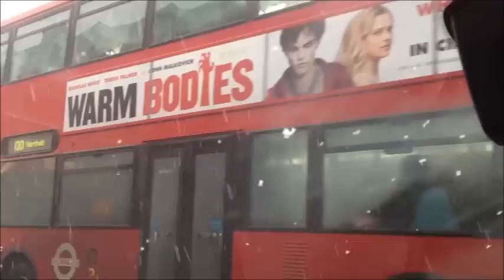london snow 11 02 2013